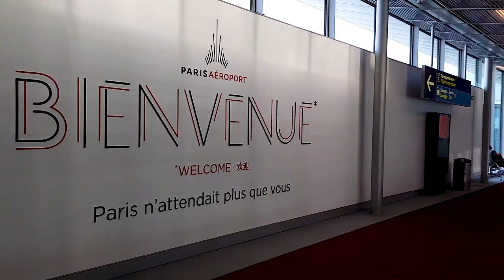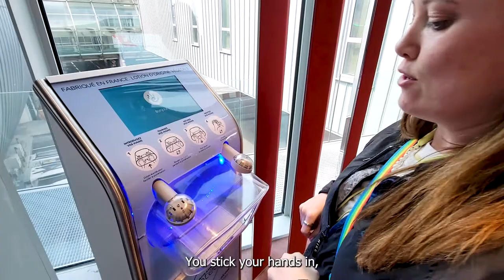ITALY VLOG 1